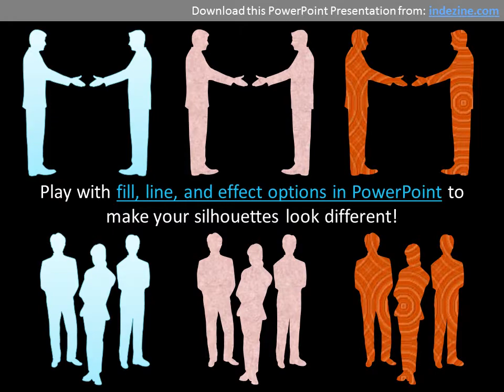Free PowerPoint Businesspeople Silhouettes